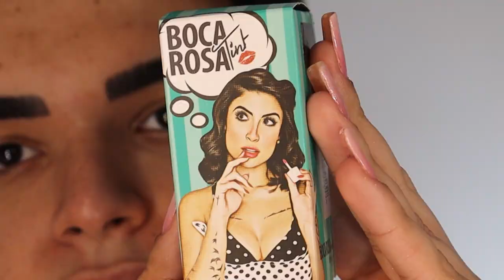TESTANDO Produtos de BLOGUEIRAS! 💄✨ Make Completa com Boca Rosa, Mari Maria e Bruna Tavares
Oi! No vídeo de hoje, inspirado em uma sugestão de um seguidor, decidi fazer uma make completa com o máximo de produtos lançados por blogueiras que eu conseguisse! Selecionei entre toda a minha coleção produtos das marcas das blogueiras Boca Rosa, Bruna Tavares e Mari Maria e hoje crio com vocês um esfumado laranja super lindo com uma cut dourada, e claro, dando minha opinião a respeito dos produtos. Espero que gostem! 💖

📦 ENVIE-ME ALGO:
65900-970